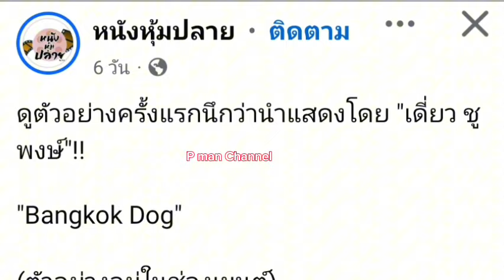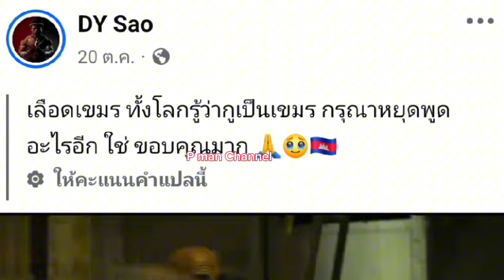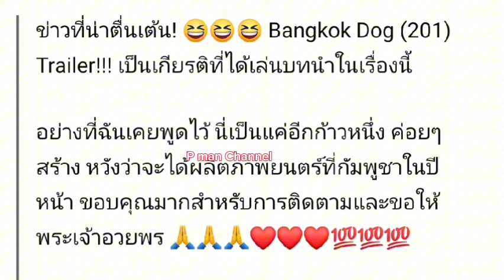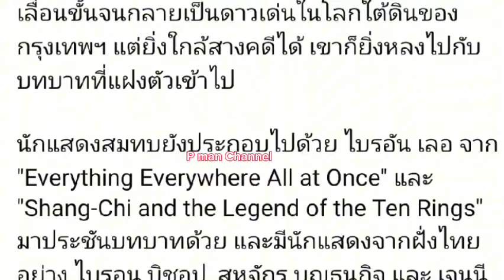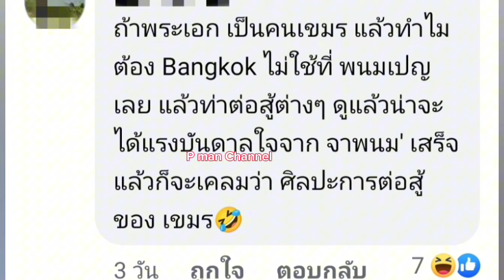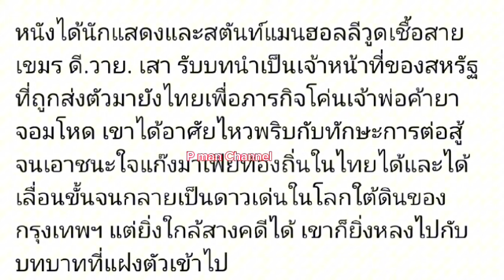เขมร แอบด่าไทยผ่านหนังเรื่องใหม่ของเขมร โดยใช้ชื่อเรื่องว่า กรุงเทพฯ-หมา..🤔 bangkok dog 🇰🇭🔥🇹🇭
คำเตือน : ห้ามนำเอาคลิปนี้ไปลงในเพจของตัวเอง ถ้าพบเจอจะดำเนินคดีตามกฎหมาย ข้อหาแอบอ้างเป็นเจ้าของลิขสิทธิ์ เพราะว่าถ้าเอาเอาคลิปของเราไปลงถ้าเกิดมีปัญหาคนที่เจอดราม่าคือทางแอดมินไม่ใช่คุณขอความร่วมมือด้วยครับเห็นใจกันหน่อย💓💓🙏🙏ขอบคุณที่ติดตามผลงาน💓 คลิปนี้สร้างมาเพื่อความบันเทิงเท่านั้นโปรดใช้วิจารณญาณในการรับชมนะครับ🙏คลิปทั้งหมดไม่ได้สร้างมาเพื่อทำให้ 2 ประเทศทะเลาะหรือสร้างความแตกแยกกัน#เขมร